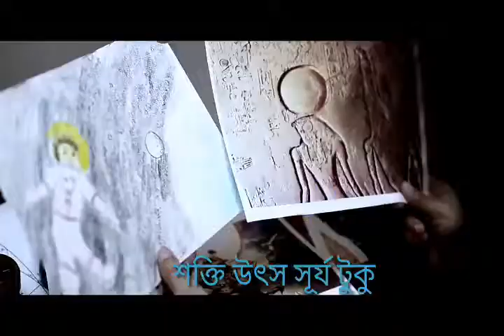Daniken Fossil Whatsapp Status || Rupam Islam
Daniken Fossil Whatsapp Status ||
Rupam Islam ||